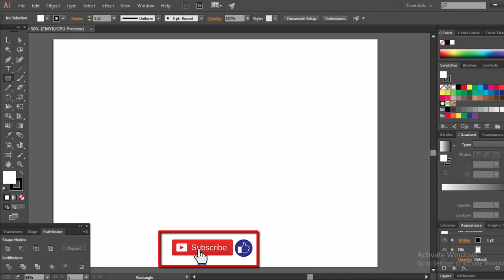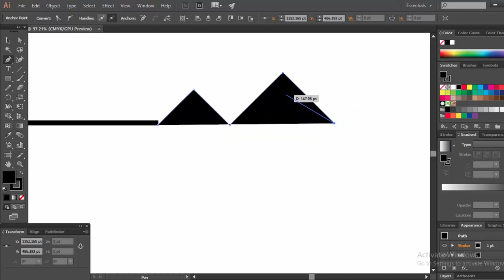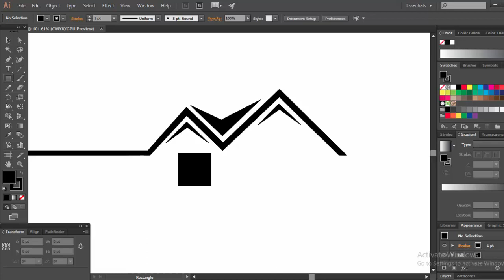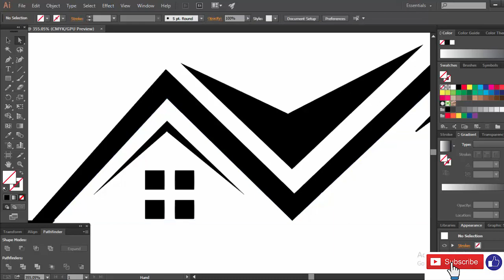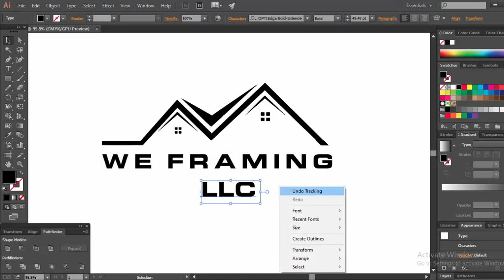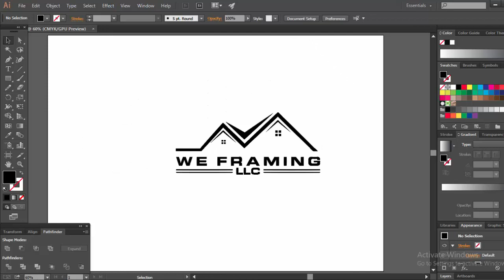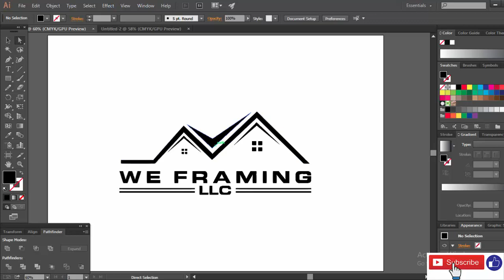Real Estate logo design EPISODE#69 Logo maker M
In this video Real Estate logo design EPISODE#69 Logo maker M
font name:OPTIEdgarBold-Extended
how to#logo design#logo maker m